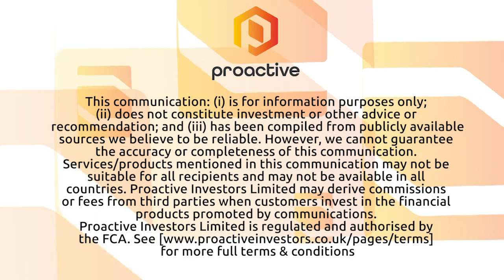Golden Minerals Company reveals 'remarkable' quarter including 25% increase in revenue growth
Golden Minerals Company (NYSEAMERICAN:AUMN) (TSE:AUMN) (FRA:7GB) CEO Warren Rehn tells Proactive the Colorado-based group reported a 25% year-over-year increase in its first-quarter 2021 revenue to US$1.8 million.

Rehn says, as gold and silver mining operations began at its Rodeo property in Mexico in January, highlights included gold production of 1,560 ounces. He adds the group is 'on the right path'  for production metrics it had set for 2021.